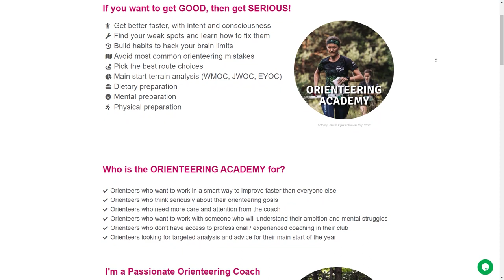Slowing down is an investment, not a loss of time!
Slowing down is often an impossible challenge for many runners. Speed is addictive. Why would you slow down when you still have a chance to make it and hit that control perfectly? You still have the strength, your legs can keep going, push, push as hard as you can. Until... the control is not there, and then you're ffff. ished. Enjoy! :)
** ORIENTEERING ACADEMY **
Starting from January, I'll be going forward with a course for advanced orienteering aimed at athletes of all ages that want to get better for the upcoming season and do their best at a selected competition. We will definitely do the analysis of EYOC, JWOC and WMOC, but you can choose something else as well.
** ORIENTEERING ACADEMY **
"Into the Forest I go" is a channel devoted to orienteering knowledge and entertainment.
My name is Tom. I've been working as a National Junior Orienteering Team coach since 2015. I've been running through countless different forests, parks and cities since 1994.
I've always been passionate about this wonderful sport and I'm extremely curious about all the tiny details that make orienteering so hard and so fun at the same time if you know what I mean :)

Please join me on the journey of creating a place where everyone can learn from the best. Learning is a neverending story, let's make it fun! :)

Thumbnail photo : Fotopoligraf.pl - fotografia ślubna i studyjna.
Chapters:
00:00 Introduction
00:30 Why is controlling the speed of the race important?
02:23 Real-life example
07:58 Why is it hard to slow down?
12:57 How to spot the moments to slow down?
17:21 How to work on this?
19:59 Closing thoughts